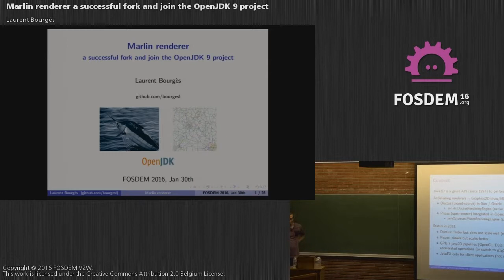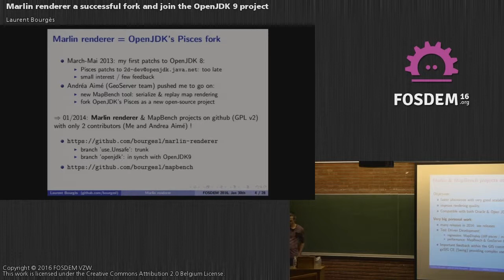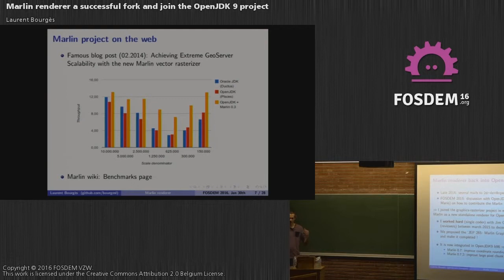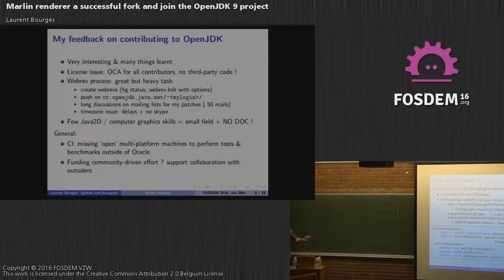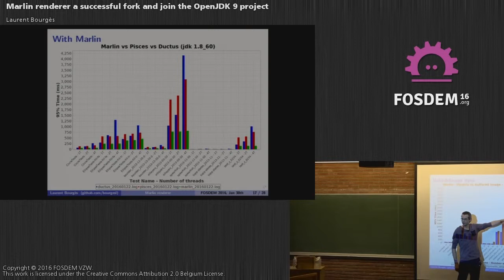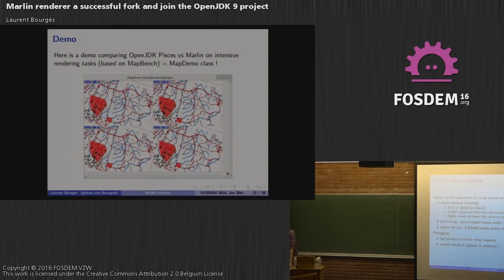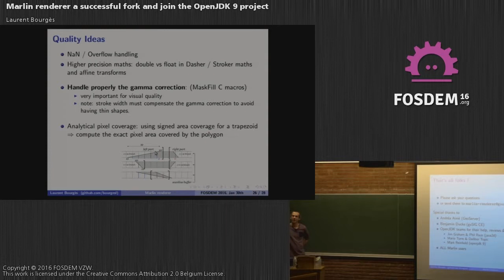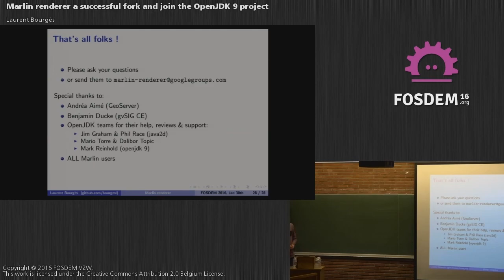FOSDEM 2016 - H1301 - Rlin Renderer A Successful Fork And Join The Openjdk 9 Project